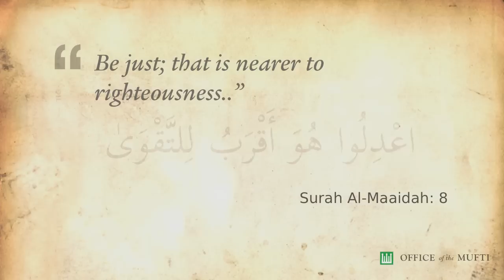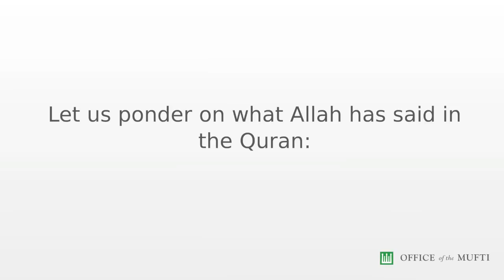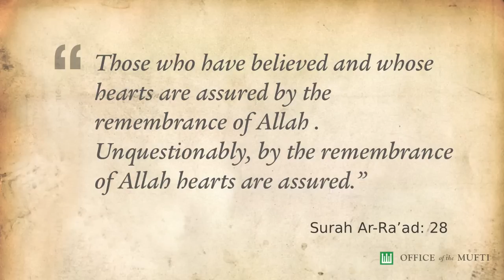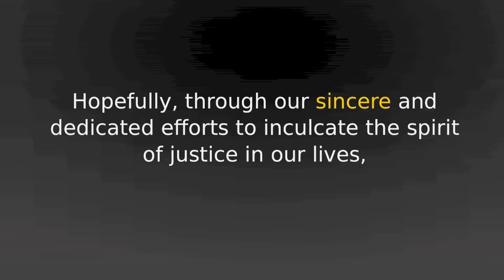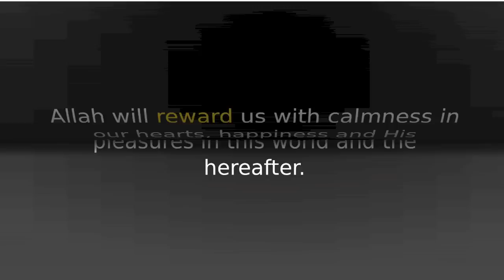Preserving Justice in the Daily Lives of Insan